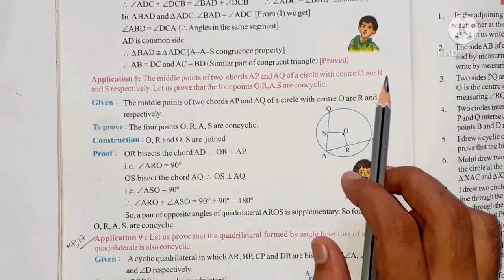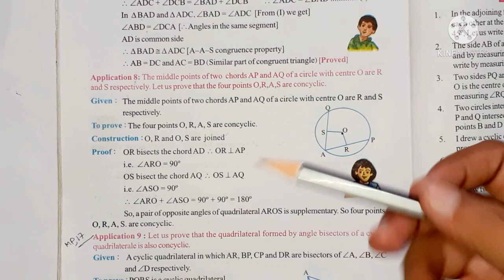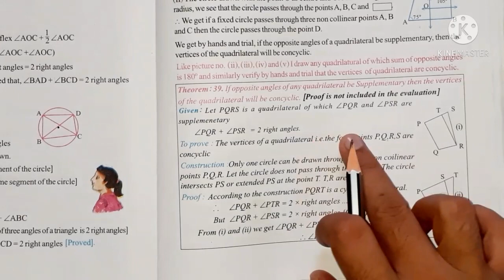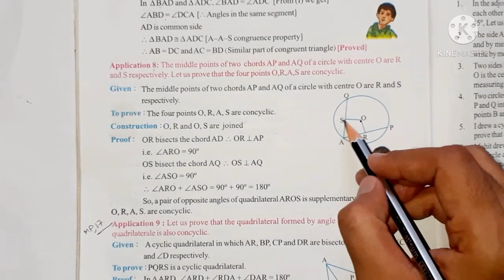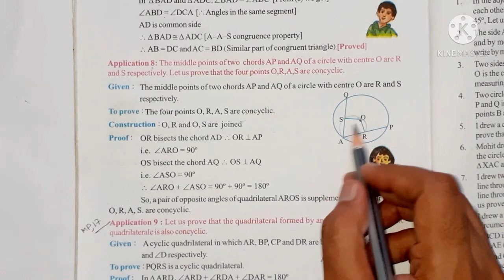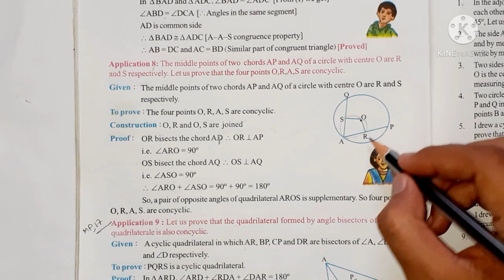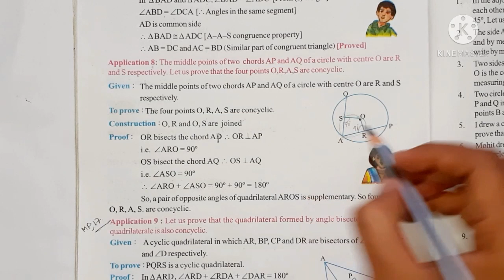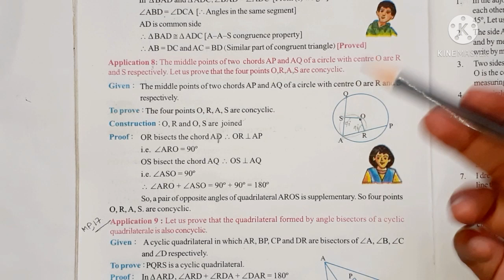Extra Theorem ll Application 08 ,Chapter-10ll WB Board Class X Maths ll Urdu/Hindi Medium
Application 7, Chapter 10 Extra Theorem /Rider